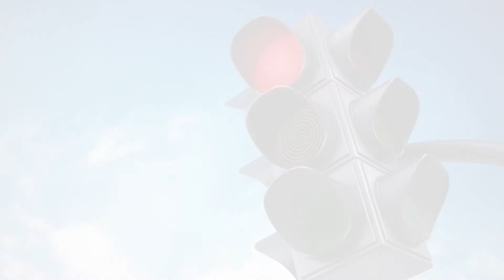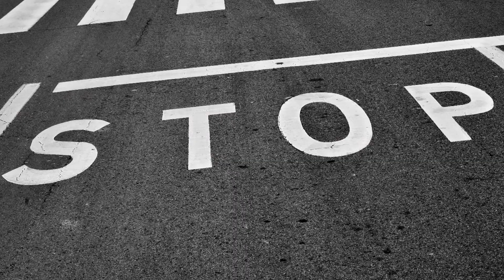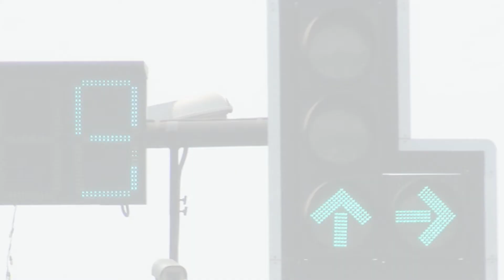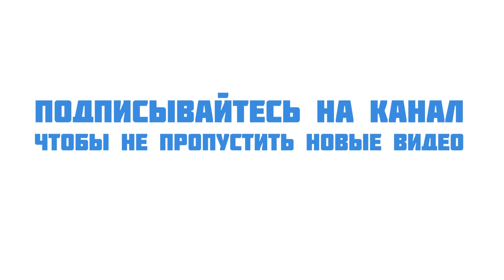Сигналы регулировщика для водителей автомобилей.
Как быстро и легко запомнить сигналы регулировщика? Просто посмотрите данное видео, которое поможет вам выучить сигналы регулировщика для водителей автомобилей. Сигналы регулировщика для чайников - именно так можно назвать советы в данном видео. Благодаря им вы сможете легко запомнить и быстро выучить сигналы регулировщика для водителей автомобилей.